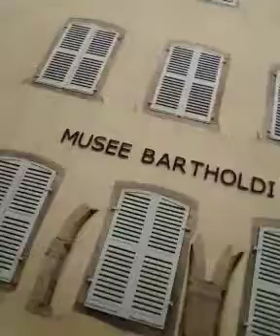visite de Colmar